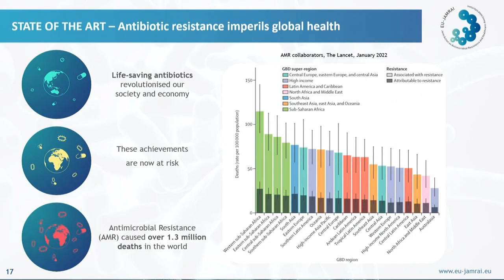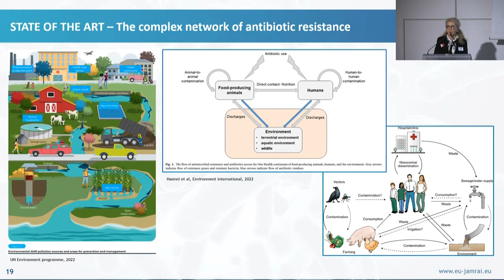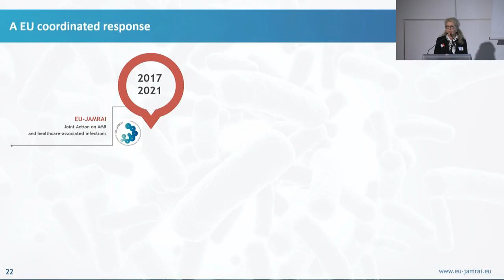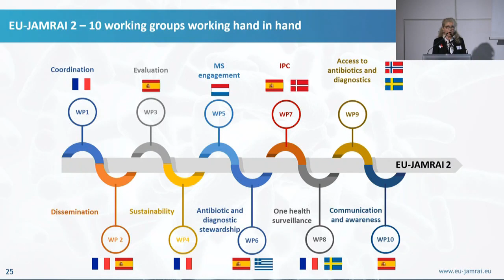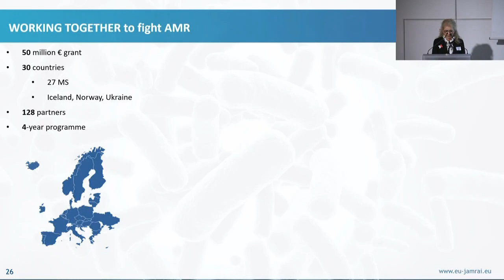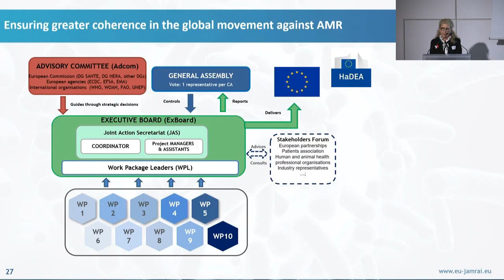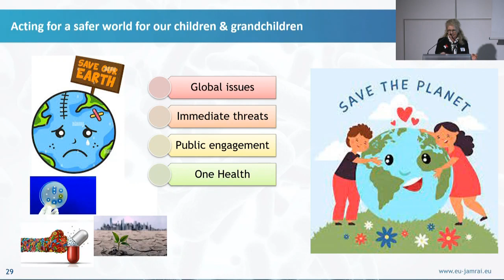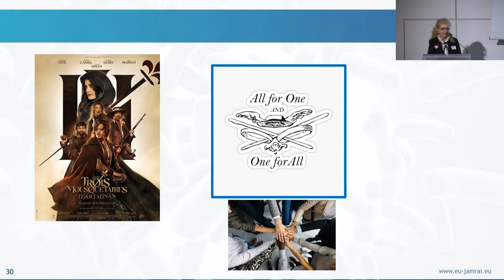KOM EU-JAMRAI 2: Marie-Cécile Ploy. EU-landscape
EU-JAMRAI 2 Kick-Off Meeting. 13 February 2024 – Paris, France
Ms. Marie-Cécile Ploy, EU-JAMRAI2 coordinator, France.
EU-JAMRAI 2 and its place in the EU-landscape